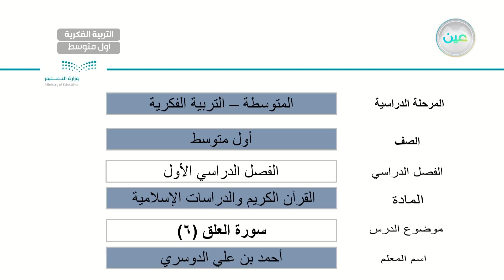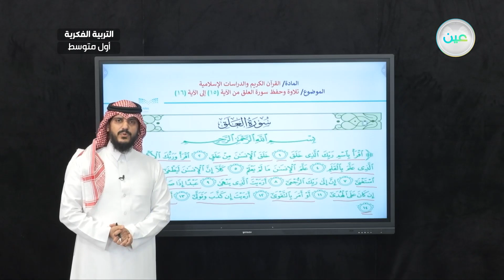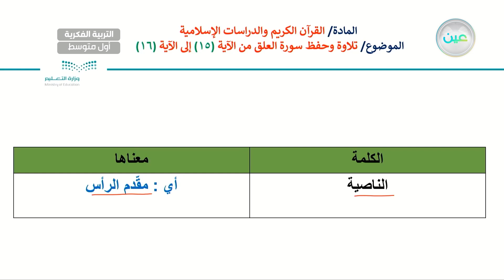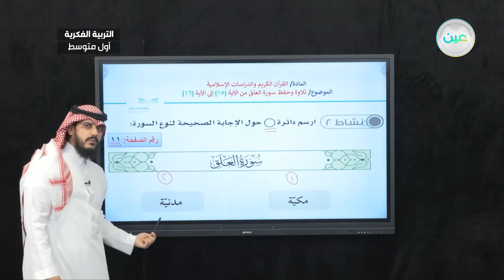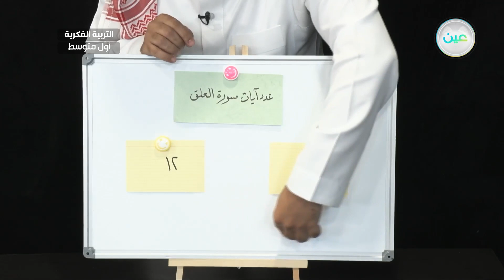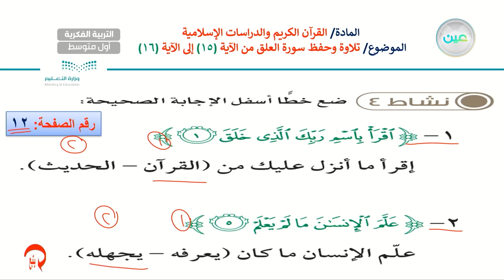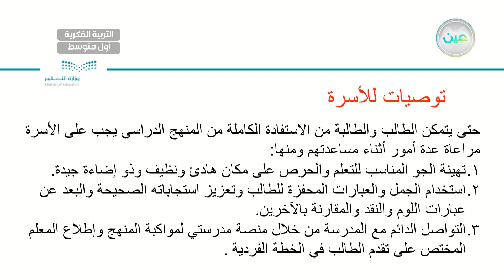سورة العلق 6 - القرآن الكريم والدراسات الاسلامية - أول متوسط فكري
الحصة 3 - الاثنين - الأسبوع الثاني - أول متوسط فكري